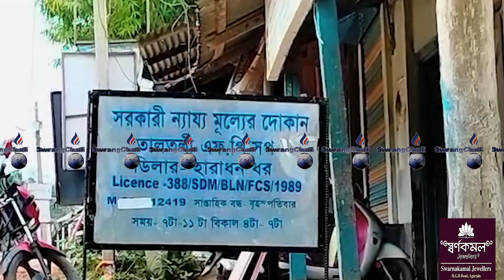II Buini Mangthai Sokthaino Chanani Koksilchamung Kasai Phaikha II